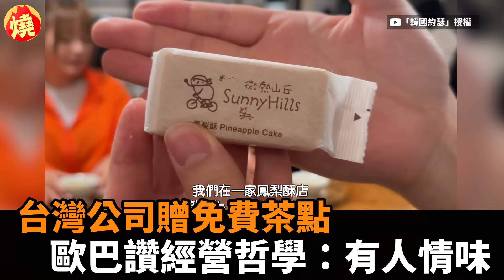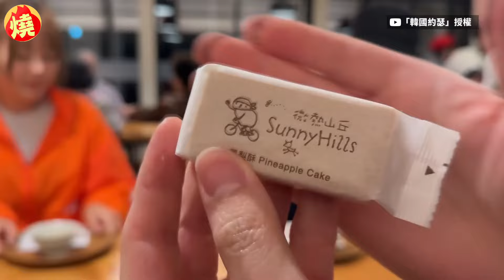招待茶點不用錢！南韓歐巴驚訝「台灣公司經營哲學」 大讚：充滿人情味－全民話燒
創業不容易，如何經營公司更是充滿學問。來自南韓的YouTuber約瑟，最近與友人世娥參觀了高雄一間販售鳳梨酥的商家，一進門店員馬上送上茶點和鳳梨酥，讓他們驚訝思考怎麼沒點餐就上茶點，也擔心後續要如何結帳，沒想到友人竟表示「應該是免費招待的」，後續約瑟也發現真的是免費招待，讓他大讚：「台灣公司經營哲學充滿人情味！」原創作連結